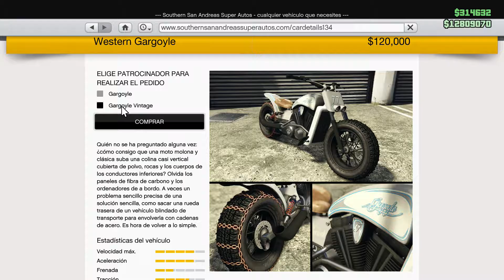Grand Theft Auto V DLC 1.19 - Western Gargoyle